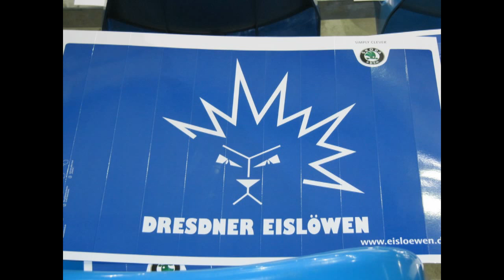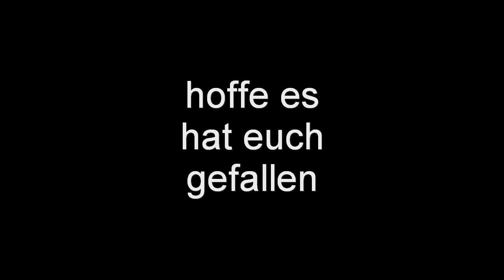Bilder Eishockey Dresdner Eislöwen vs. Fishtown Pinguins